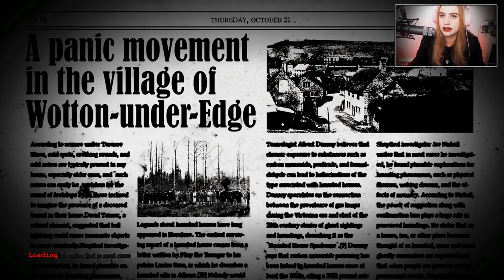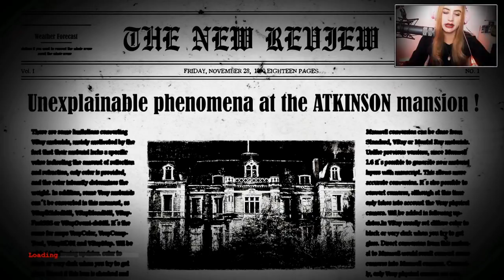THE CONJURING HOUSE #14 - WIE GRUSELIG IST DAS BITTE!? ● Let's Play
[HORROR] [CAM]

Plattform:
PC